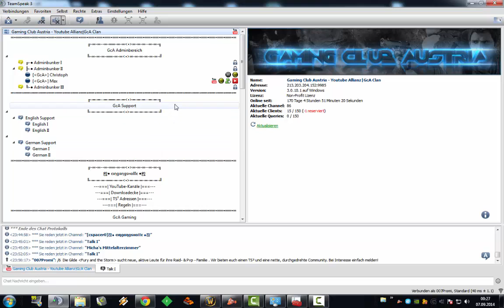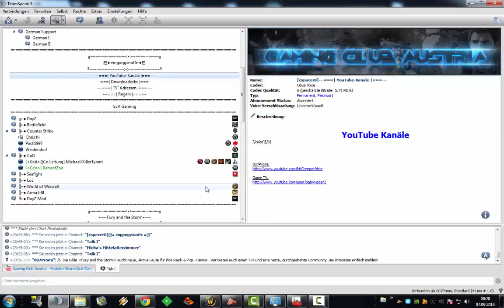GcA Sponsoring - Eure Chance [HD]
Servus Leute und willkommen zu einem neuen Video von mir.

Hier möchte ich euch gerne vorstellen wie ihr evtl zu einem TS³ Platz für eure Gilde etc. kommen könnt.

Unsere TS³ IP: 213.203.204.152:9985